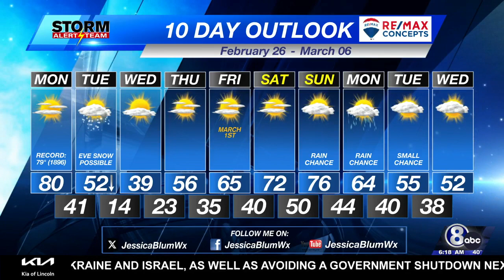Monday Morning KLKN Forecast - February 26, 2024